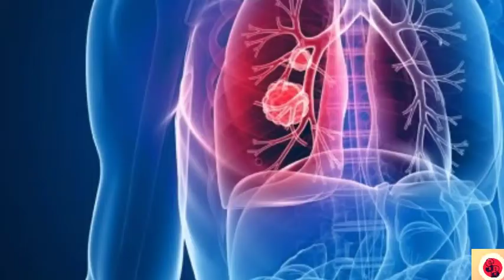रहस्यमय दूनियाँ से आया अद्भूत डॉक्टर || mysterious Doctor Josh Arigo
It's video about world mysterious Doctor Josh Arigo who treated their patient without any surgical instrument.